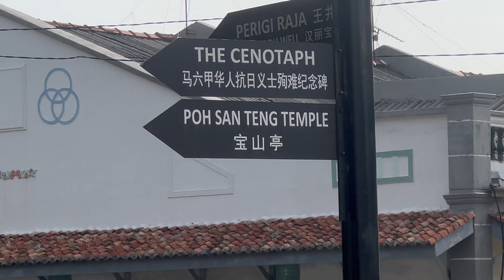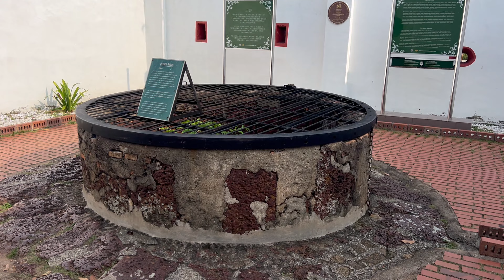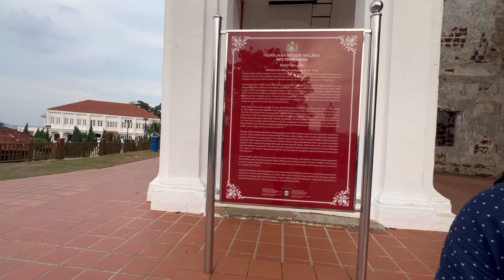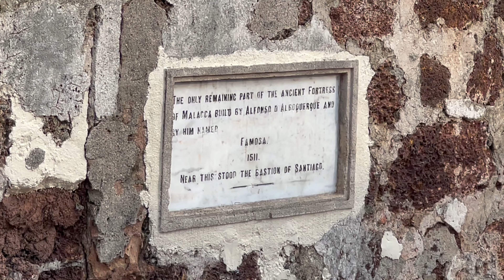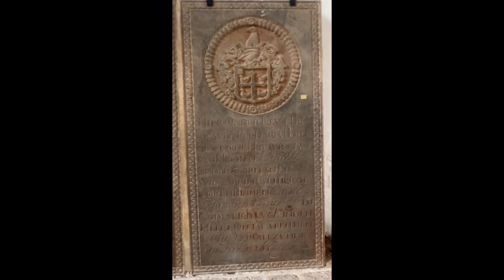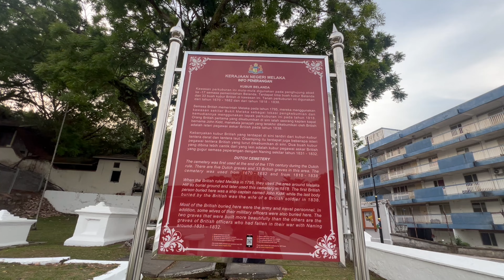Malaysia | Melaka | Day 3 Part 2 | Temple | Church | Gurdwara | Travel Guide | Fort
Description:
Welcome back to our Malaysian adventure! In Day 3 Part 2 of our Melaka journey, we dive deeper into the rich cultural and historical tapestry of this fascinating city. 🕌⛪🕉️

In this episode, we explore:

A Historic Temple: Marvel at the intricate architecture and serene ambiance of one of Melaka's most revered temples.
A Majestic Church: Discover the stories and stunning designs of a church that stands as a testament to Melaka's diverse heritage.
A Sacred Gurdwara: Learn about the Sikh community and their vibrant place of worship, where tradition and tranquility meet.
A Fortification Adventure: Wander through the remnants of a historic fort, uncovering tales from Melaka’s past and enjoying panoramic views of the city.
Join us as we uncover the spiritual and historical landmarks that make Melaka a must-visit destination.